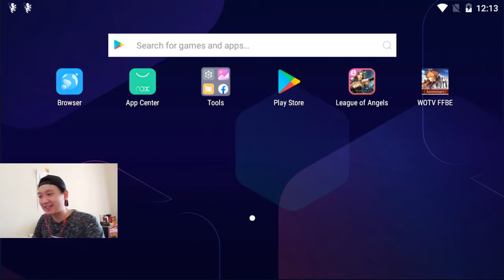guild battle #3 - ffbe wotv Indonesia - war of the visions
request, saran, dan masukkan tinggalin aja dikomen :)